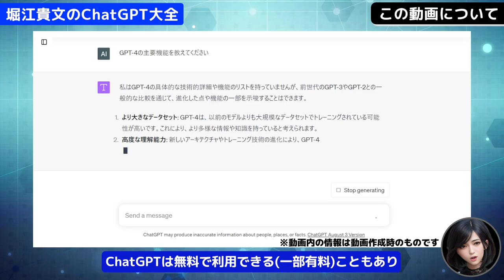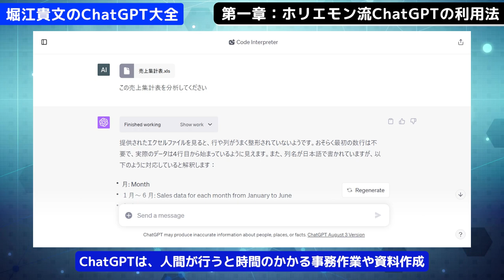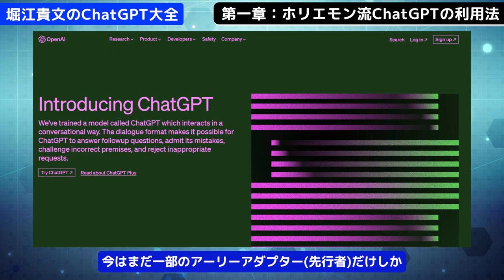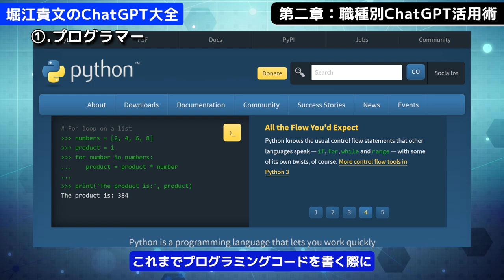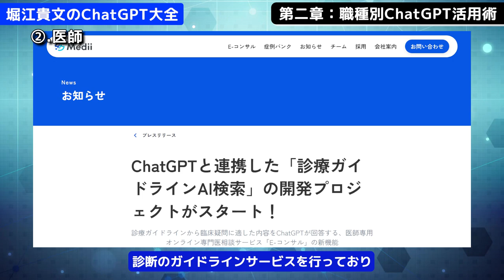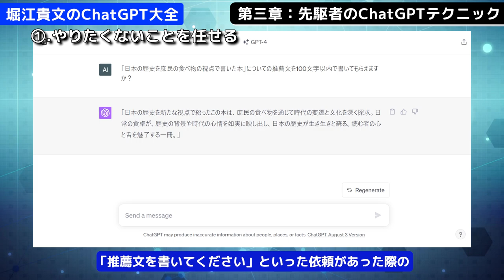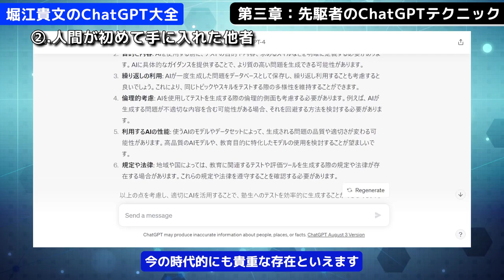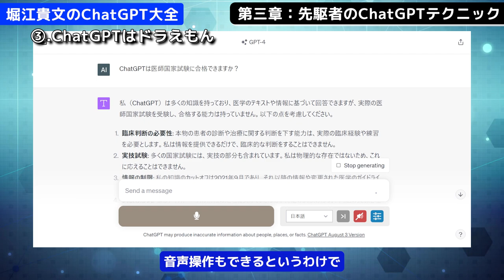「堀江貴文のChatGPT大全」を世界一わかりやすく解説！【AIベストセラー本要約】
◆動画内で解説した書籍です ぜひ読んでみてください！
堀江貴文のChatGPT大全
(著者：堀江貴文、荒木賢二郎　発行：株式会社幻冬舎）

◆動画の説明
OpenAI社のAIチャット・ChatGPTは
2022年11月にリリースされ、公開から2カ月後の2023年1月には
月間1億人のアクティブユーザーを記録し
その後、超強化版といえるGPT-4も公開され
小さなアップデートを繰り返し、日々進化しています
ChatGPTは無料で利用できる(GPT-4は有料)こともあり
日本でも大きなブームとなっていますが
いち早く使いこなしている経営者や有名人は
いったいどんな使い方をしているのでしょうか？

今回の動画では、ホリエモンこと堀江貴文さんと荒木賢二郎さんの共著
『堀江貴文のChatGPT大全』を参考文献として
普段の仕事の作業効率を各段に上げる
ホリエモン流のChatGPT利用法について解説します！

この動画を見れば
経営者やプログラマー、医師、政治家など
職種ごとのChatGPTの活用法がわかりますので

0:00　オープニングムービー
1:15 　動画のもくじ
1:41 　第一章「ホリエモン流ChatGPTの利用法」
6:10 　第二章「職種別ChatGPT活用術」
6:37 　①、プログラマー
8:11 　②、医師
9:46 　③、政治家
11:02 　第三章「先駆者のChatGPTテクニック」
11:23 　①、やりたくないことを任せる
12:38 　②、人間が初めて手に入れた他者
14:23 　③、ChatGPTはドラえもん
15:34　 書籍紹介

◆動画内で紹介している内容
GPT-4、Python、CharacterAI

【今週公開の最新AIツールとニュースまとめ】高機能画像生成AI「Leonardo Ai」のiOSアプリ登場/ChatGPT(チャットGPT)無料ユーザーにカスタム指示機能開放/日本語向け言語モデル公開
【今週公開の最新AIツールとニュースまとめ】Google Bardが初の大規模アップデート/Bing Chatが画像読み込み対応【ChatGPT、GPT-4】
ChatGPTプラグイン10選～全500個の中から厳選10プラグインを紹介！～【画像生成、動画生成、要約・翻訳、AI】